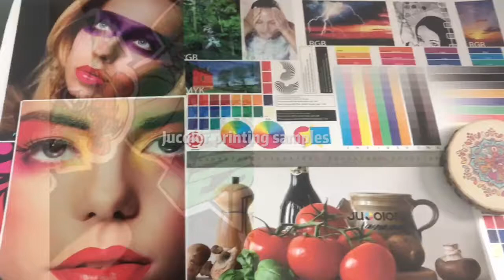Jucolor 6090 uv printer High definition colorful, small text print, high quality commercial print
Which material do you need printing? Do you want to get a free sample printing chance?